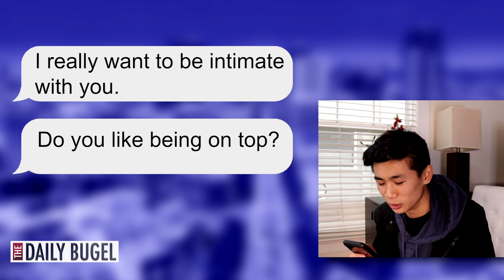"Mediavengers vs Predator" | Mediavengers House Episode 9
The Mediavengers conduct a hidden camera sting, their victim turns out to be a familiar face.